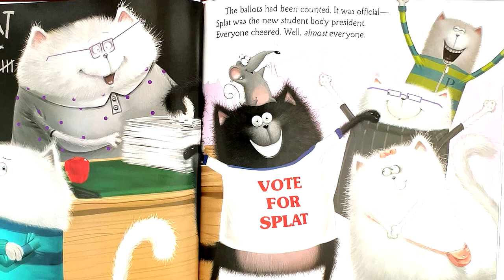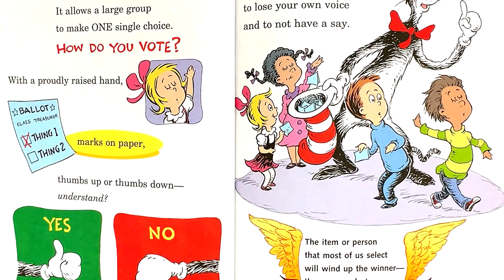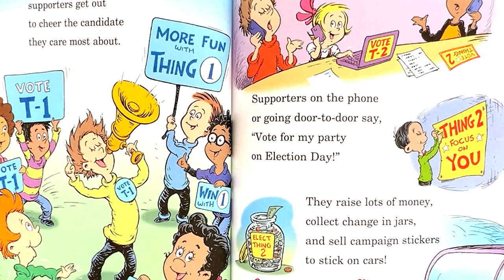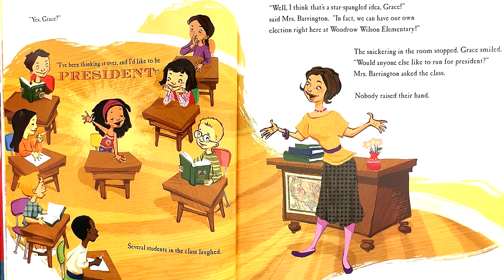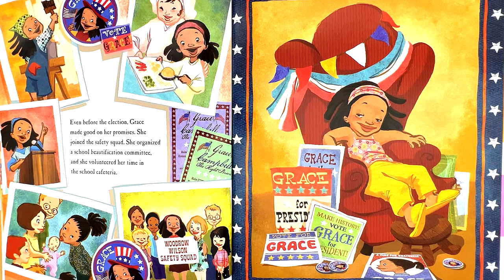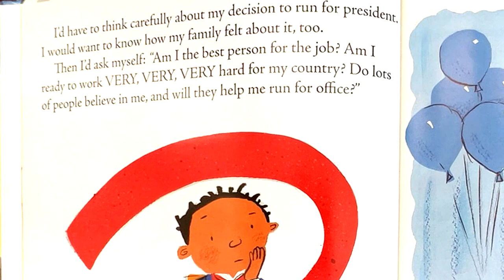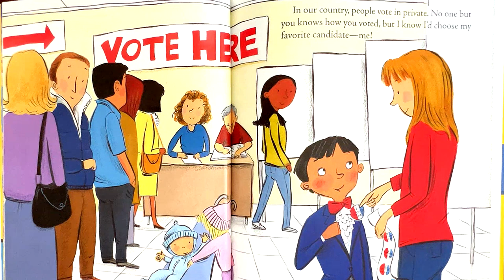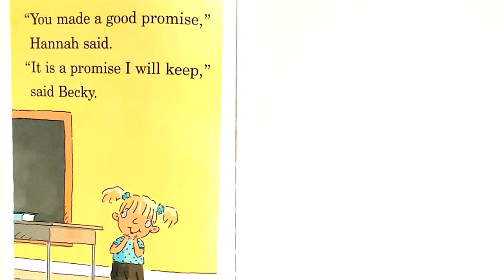All About Elections | For Class President to U.S President | 5 Books | Kids Picture Story Books